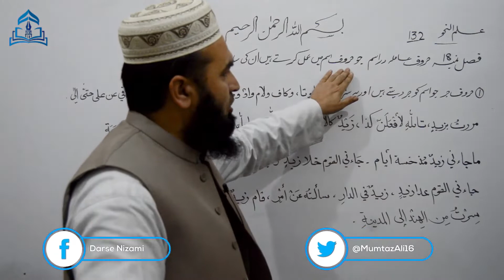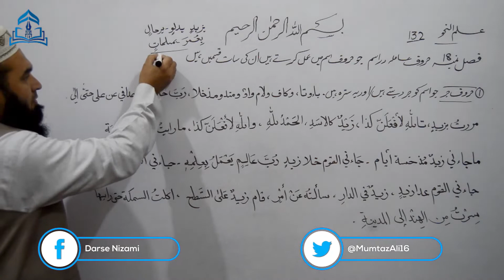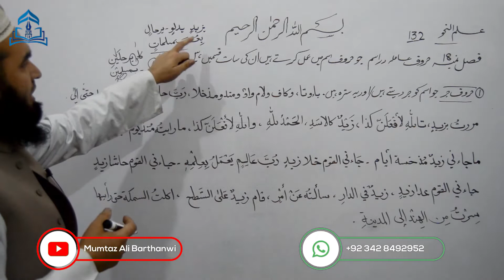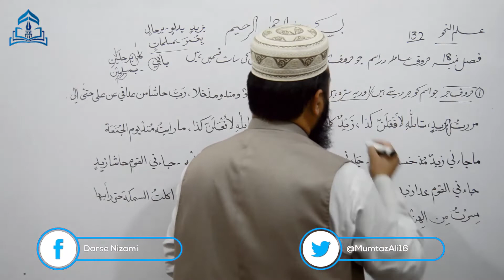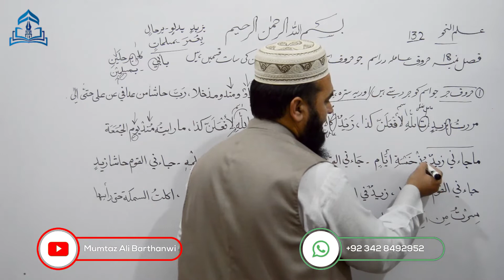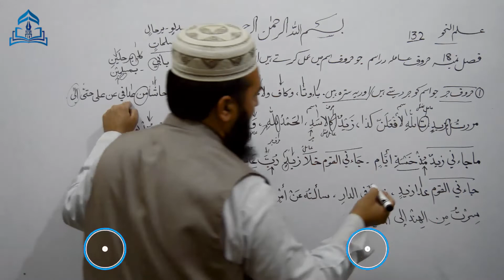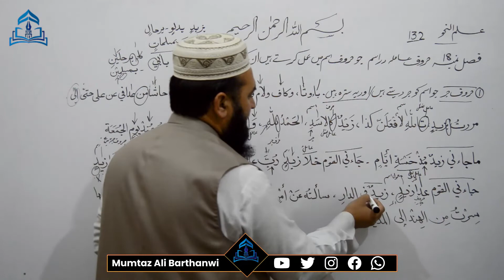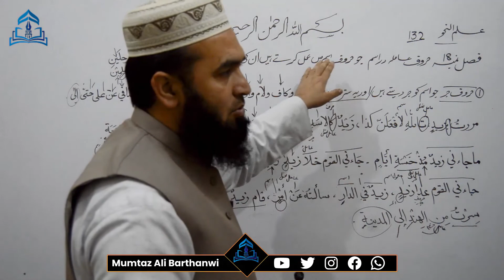ILMUN NAHWA-132 علم نحو عوامل لفظی حروف عاملہ حروف جارّه